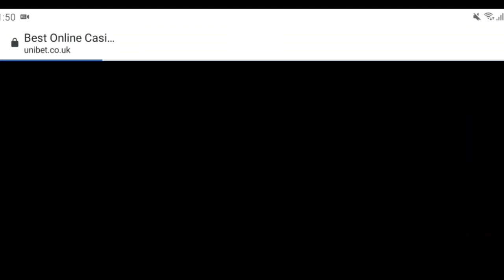PRIMAL MEGAWAYS **HUGE WIN!** VERY RARE HIT FILMED LIVE! *MULTIPLIER HEAVEN*!!!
SOMETHING I NEVER SAW ON RAGING RHINO OF COURSE  AS 4 MULTIPLIERS MAX WITH A CAPPED WIN OF AROUND 6000 X
PRIMAL OFFERING THE 5 MULTIPLIERS AND PAYS UPTO 50 000 X STAKE DEPENDING ON THE COMBINED SCREEN. THIS WAS ONLY FAIRLY STANDARD SYMBOLS AND MEGAWAYS AND STILL PAID HUGELY!!POTENTIAL IS THROUGH THE ROOF ON 5 MULTIPLIERS.